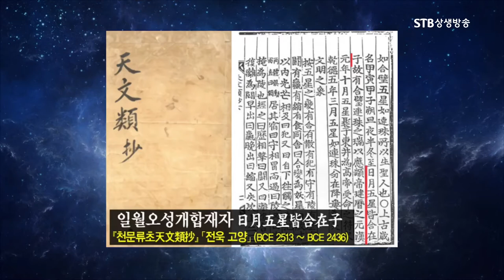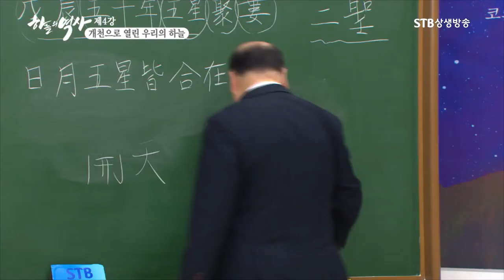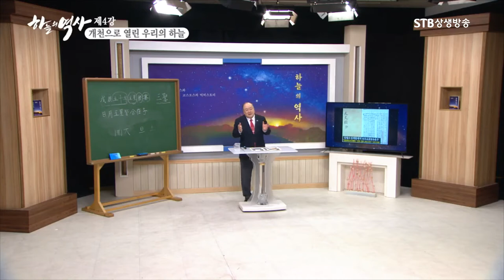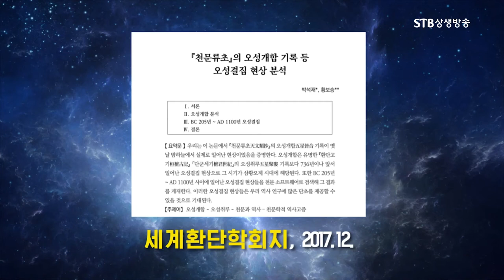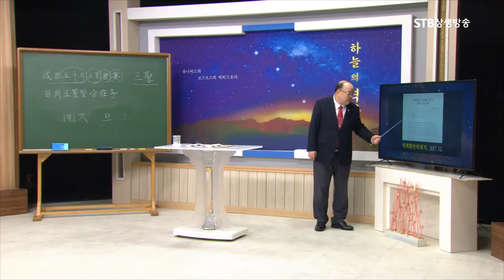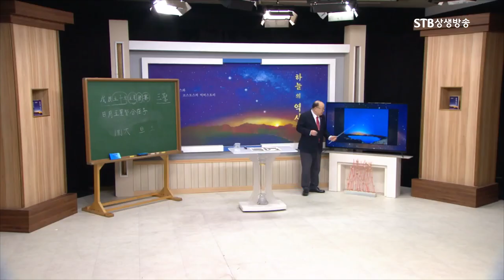한국 천문기록을 담은 천문류초에 기록된 오성개합 현상ㅣ천문연구가의 역사고증 역할ㅣ박석재 박사의 세계환단학회 발표 논문ㅣSTB상생방송